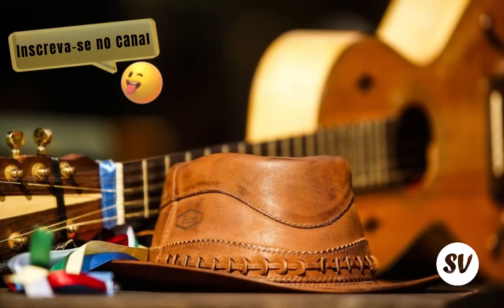Modão Raiz du bão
Apoie o nosso trabalho com uma pequena contribuição a partir de R$1,00 no Pix.

Se você curte um modão bruto, escolheu a playlist certa!
1 hora de moda pra vc ficar de boa!
1 hora de moda pra vc não errar no churrasco
1 hora de moda pra vc abrir aquela caninha da roça!
Não esquece, segue nosso canal e deixa aquele like maroto no video!